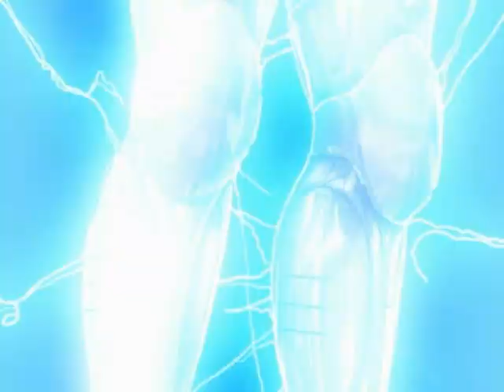聖闘士星矢 Seinto Seiya - Opening Saint Seiya en 3D 480p.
Gracias a  adm100388 y a la página Eizou Tokuten. Abertura de saint seiya para ps2 espero que lo disfruten. おかげでadm100388とEizou特典ページを表示します。聖闘士星矢オープニングPS2用私はあなたをお楽しみください。 Okage de adm 100388 to Eizou tokuten pēji o hyōji shimasu. Kiyoshi tōshi-boshi ya ōpuningu PS 2-yō watashi wa anata o o tanoshimi kudasai.